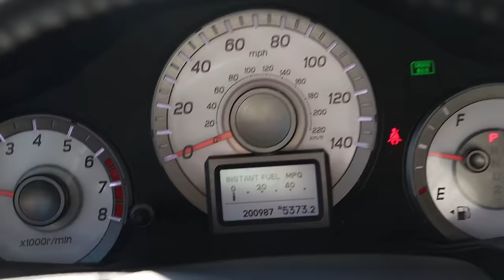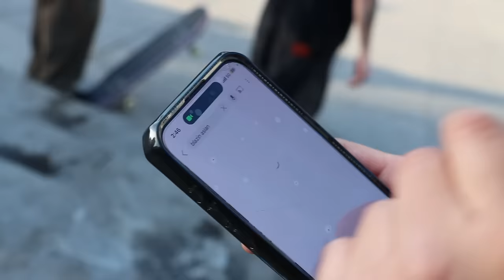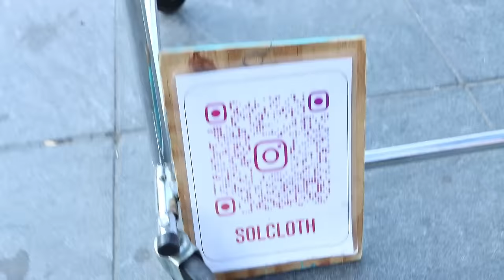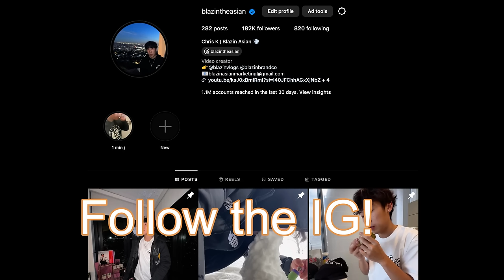STRANGERS ATTEMPT DOUBLE BLINKERS FOR $100!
Before you dive into this captivating journey, we want to share some important information:

AI-Enhanced Visual Effects: This documentary employs AI technology and advanced video editing techniques to enhance the storytelling experience. In certain segments, we've used these tools to create simulated effects, including fake smoke. These visual effects are purely for artistic and entertainment purposes and should not be attempted to replicate at home.

Strictly Entertainment: This video is primarily an educational and introspective documentary about my life. While we've incorporated visual effects to enrich the narrative, the AI-generated smoke effects are not the central focus of the video. Our intent is to provide thought-provoking content that invites you to reflect, learn, and connect.

No Endorsement of Mind-Altering Substances: We want to make it clear that this documentary does not endorse or promote the use of mind-altering substances. Our aim is to share a personal story and offer valuable insights without advocating for any particular lifestyle or choices.

Safety First: We strongly advise against attempting to recreate any of the visual effects or actions depicted in this documentary at home or elsewhere. Safety should always be a top priority.